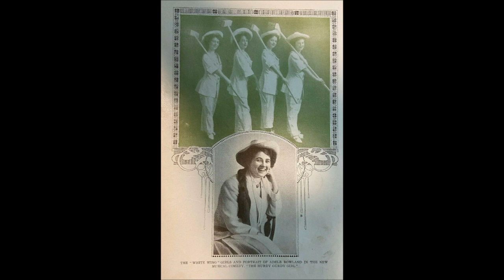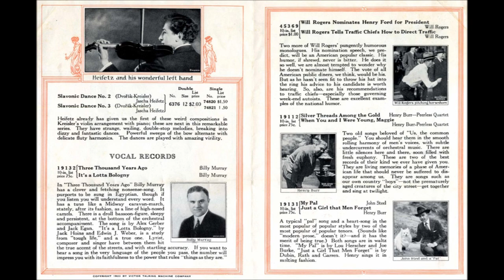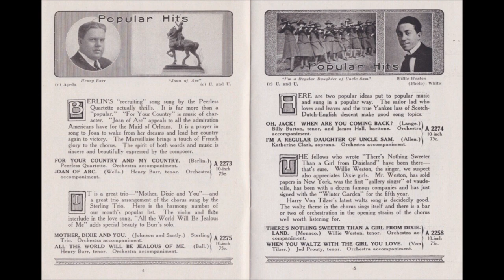"Granny" Adele Rowland on Victor 18621 (1919) music by Alex Belledna, words by L. Wolfe Gilbert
"Granny"

Adele Rowland

Victor 18621

1919

Words by L. Wolfe Gilbert

Adele Rowland, soprano, was born in 1883 in Washington D.C.. She enjoyed succes on the stage as early as 1904 with "The Maid and the Mummy."

Photographs of her face can be found the sheet music covers, and she had a modest success as a recording artist (she had no big hits).

She also had a film career; appearing in six films between 1941 and 1950.

She died in 1971.

Her sister Mabel Rowland (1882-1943) was also an actress.